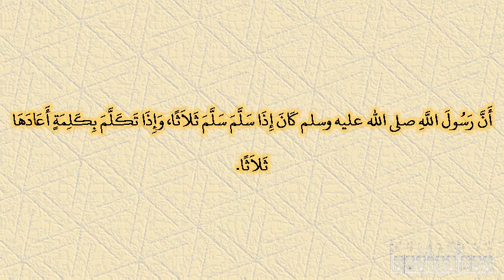صحيح البخارى - كتاب الاستئذان - 6244 - باب التسليم والاستئذان ثلاثا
حدثنا إسحاق، أخبرنا عبد الصمد، حدثنا عبد الله بن المثنى، حدثنا ثمامة بن عبد الله، عن أنس ـ رضى الله عنه أن رسول الله صلى الله عليه وسلم كان إذا سلم سلم ثلاثا، وإذا تكلم بكلمة أعادها ثلاثا‏.‏